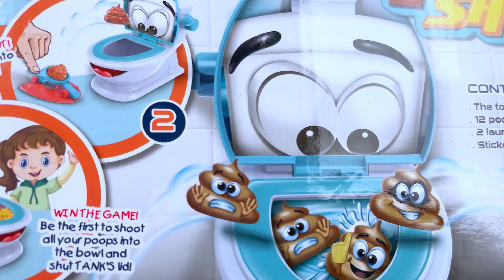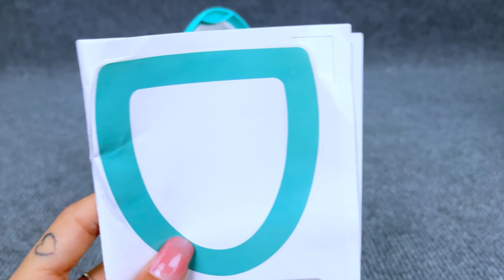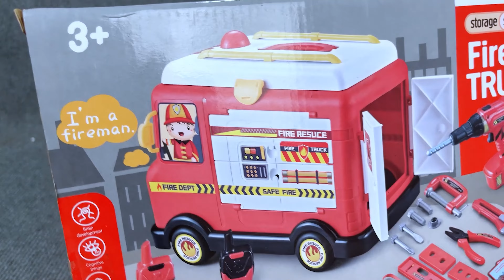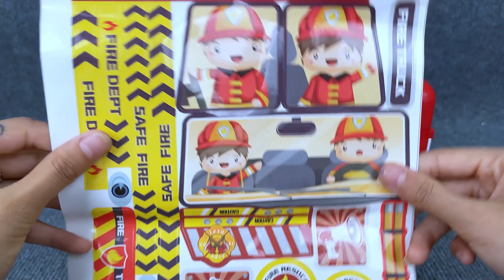13 Minutes Satisfying with Unboxing Funny Toilet ASMR | Review Toys | 1000+Unboxing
13 Minutes Satisfying with Unboxing Funny Toilet ASMR  | Review Toys | 1000+Unboxing
13 Minutes Satisfying with Unboxing Funny Toilet ASMR  | Review Toys | 1000+Unboxing
13 Minutes Satisfying with Unboxing Funny Toilet ASMR  | Review Toys | 1000+Unboxing

😍🌈✨😍🌈..Unboxing Toy is a YouTube channel dedicated to people of all ages who like to explore and share their passion for toys. Every video on our channel is an exciting adventure that takes you into the world of mysterious, colorful and magical boxes.🌈

We not only unbox the toys, but also give you a closer look at each product. From introducing special features to the uses and benefits that toys bring to the development of a richer imagination, each video is an opportunity for you to learn and discover more about the world of children. .🌈

The videos on our channel are a source of inspiration for parents and passionate players. We also regularly share tips and recommendations to help you get the most fun and education out of toy play..🌈